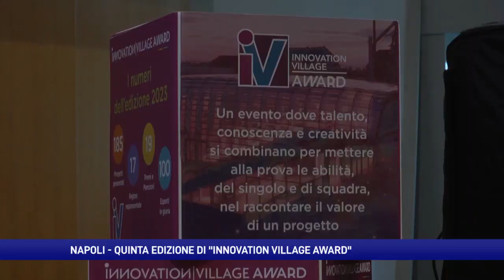Successo per la quinta edizione di “Innovation Village Award”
Quinta edizione dell’Innovation Village Award all’auditorium del Parco di Napoli. Il premio è istituito da Knowledge for Business con ASviS ed ENEA, organizzato con Tecup e il supporto di Regione Campania e Comune di Napoli e Optima Italia main sponsor, nell’ambito delle attività del network Innovation Village.